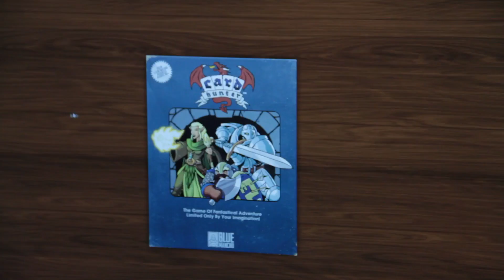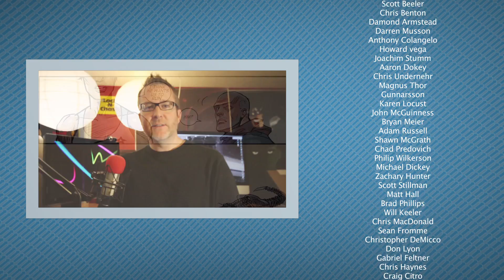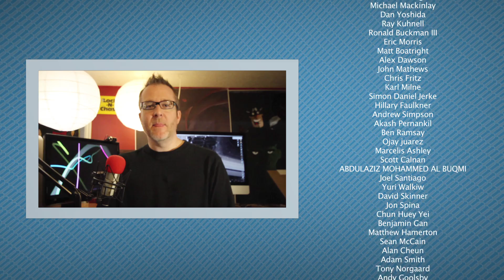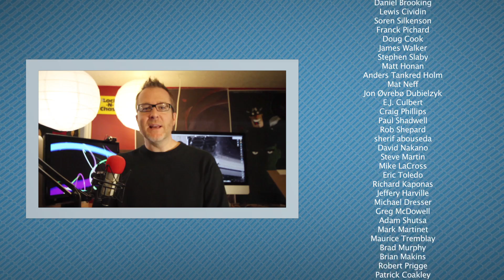Newest Latest Best Episode 6 - Beyond: Two Souls, Don Jon, Marvel: Agents of SHIELD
Jeff reviews the PS3 exclusive game, Beyond: Two Souls, then Christian joins him to discuss Joseph Gordon-Levitt's Don Jon, and the first 4 episodes of Marvel: Agents of S.H.I.E.L.D.  Plus, Polygon's Justin McElroy and Frogpants' Scott Johnson have some Best Bets to take you into next week.